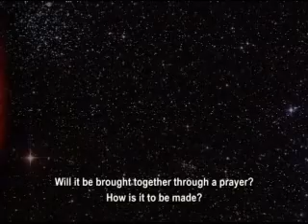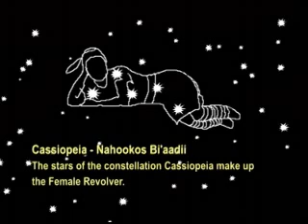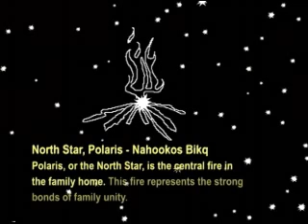So' ba hane' Story of the Stars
The story of the stars, as told by the Navajo Nation in conjuction with NASA